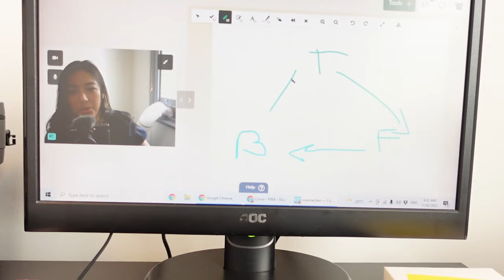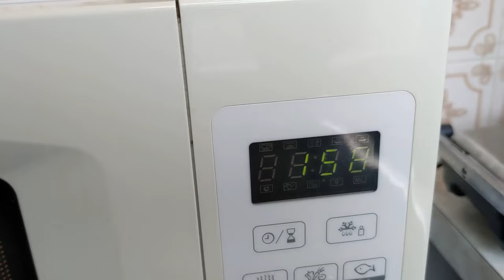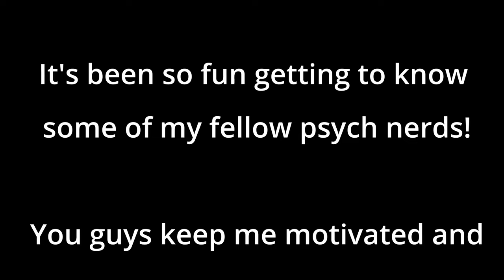Day in the Life of Psychologist in 2022| Adult Clinic Vlog!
Hi my name's Ro and I'm a psychologist from Sydney, Australia :) In this vlog I take you along to the adult psychology clinic where I work in private practice to celebrate reaching 10k+ amazing subscribers! We chat about therapy, clinical practice and self-care (with some very special cameos by the principal clinical psychologist and our practice manager- give 'em a shout out!)

🧠 ABOUT Me: Hi, hello, it’s Ro! I’m a Clinical Psychologist from Australia.
👍 LIKE if you enjoyed the video (it really helps me out)
📝 Please note this video is not a substitute for professional mental health support. For immediate support please contact your local emergency services or Lifeline.